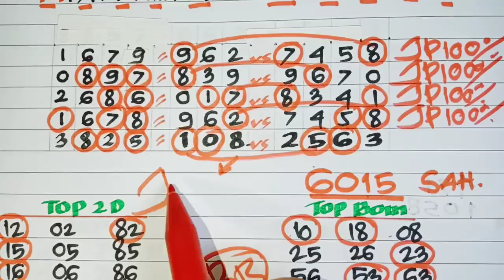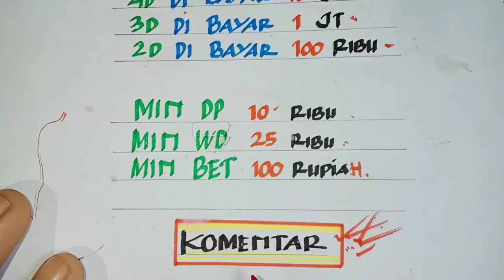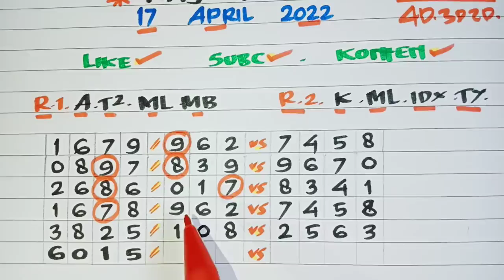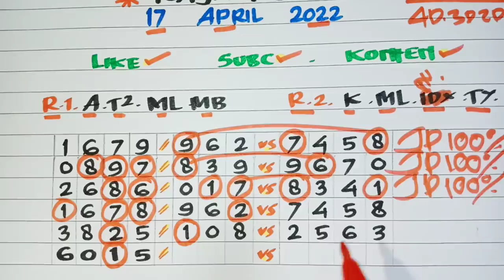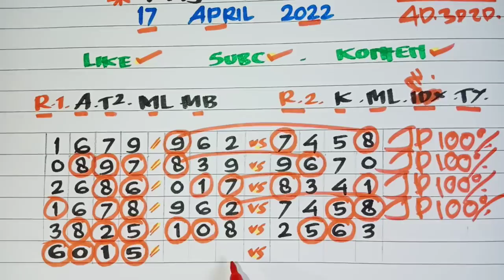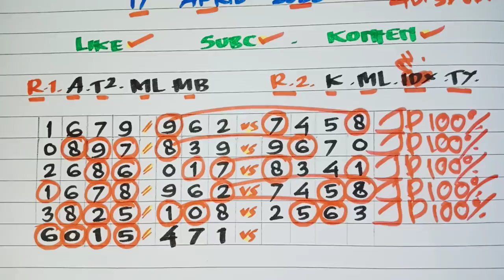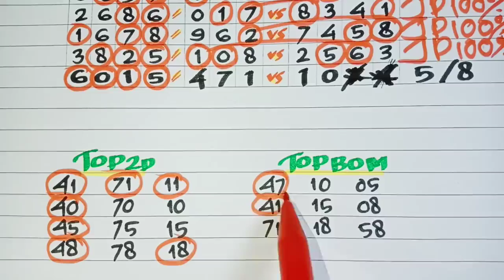PREDIKSI HK 24 APRIL 2022 | BOCORAN TOGEL HONGKONG MALAM INI | RUMUS KEPALA EKOR HK